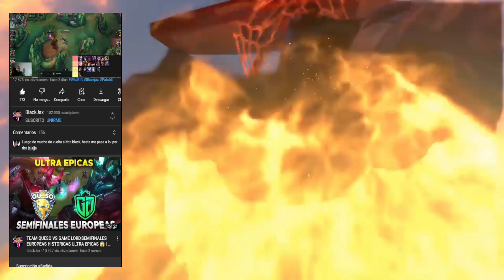POCOS CHALLENGERS JUEGAN RANKED CON ESTE JUNGLA ROTO 😱 | LOL WILD RIFT ESPAÑOL